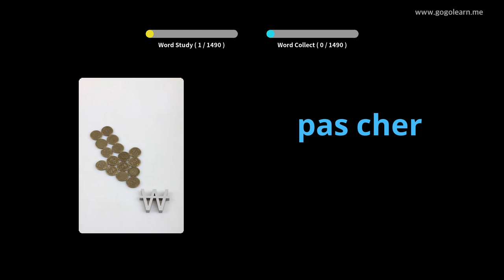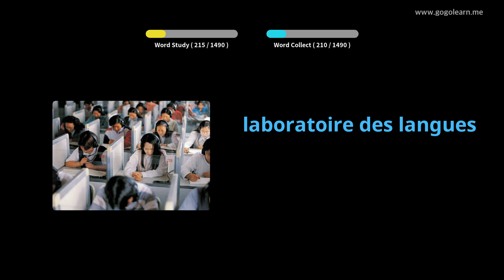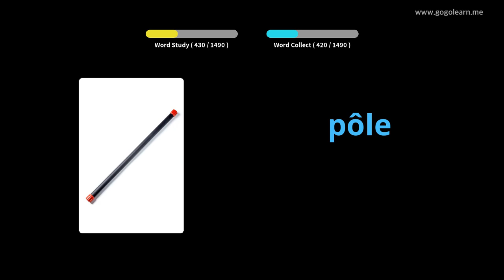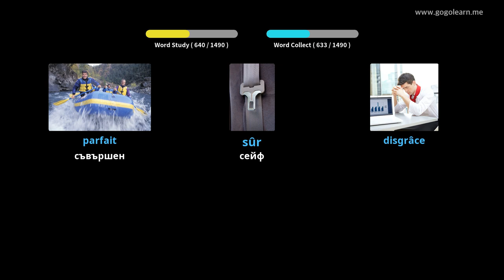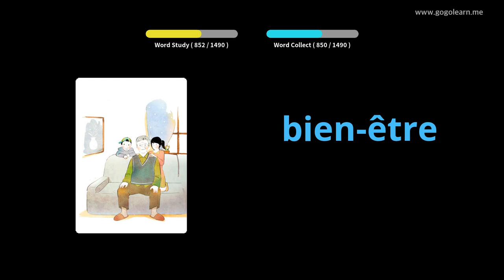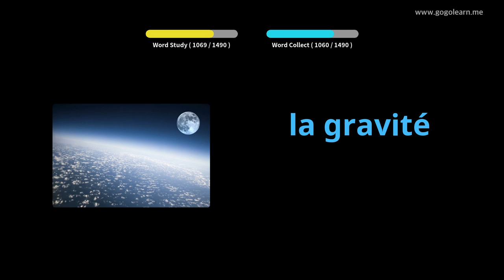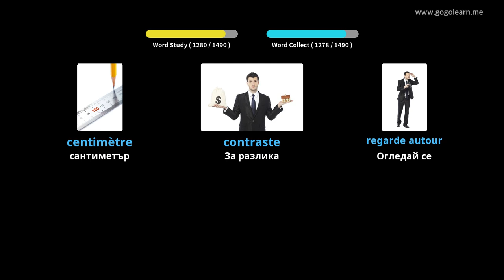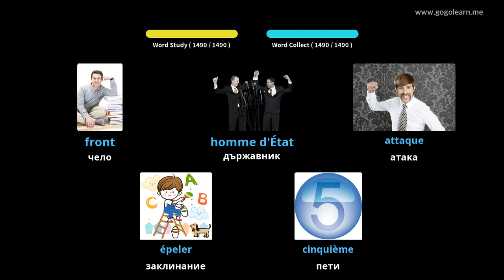Учете с Френски снимки | Френски речник Основен | Golearn